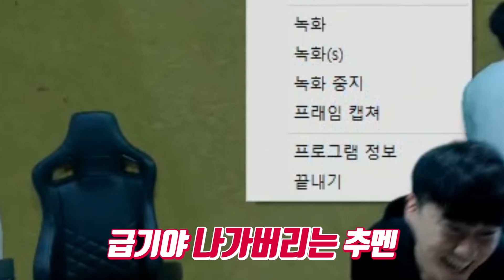[피파대결] 번개맨 추멘 리벤지, 유럽 베스트11 vs 비유럽 베스트11